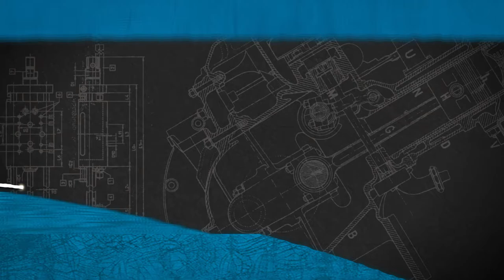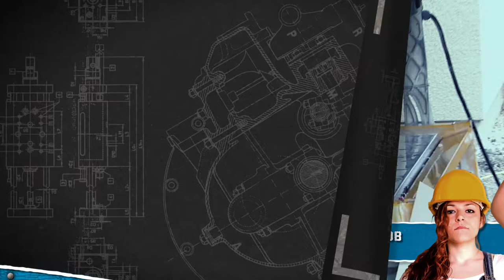Careers in the Construction Trades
The home building industry offers more than just another job — you can find a rewarding career and earn a great salary. And you don't need to follow the traditional college path to get there, which means no student debt! Learn more about careers in the skilled trades